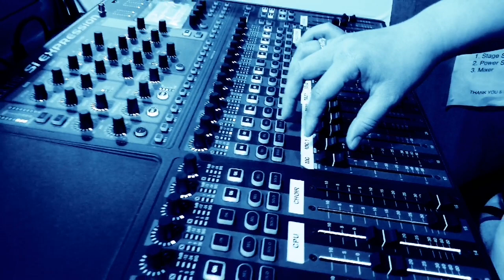CENIMATIC VIDEO (SCARY)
Cenimatic video with sound effects with contrast effects.
A  trailer of scary movie, Parental Guidance may needed😂😂😂😂.
Watch till the end for entertaining purposes only.